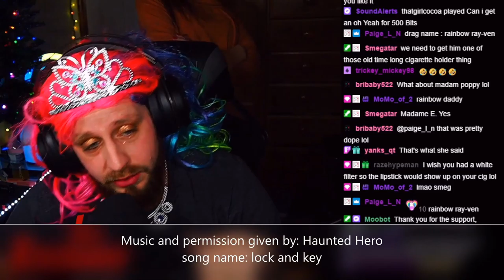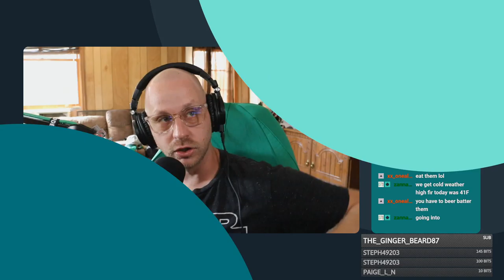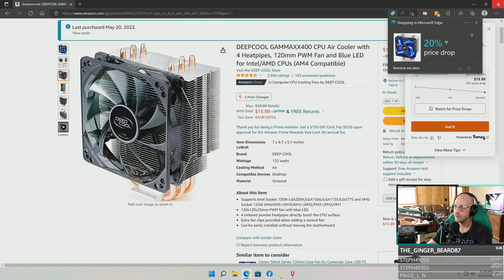learning to fish, more bosses, throne today ?